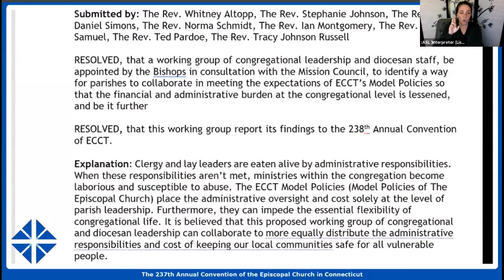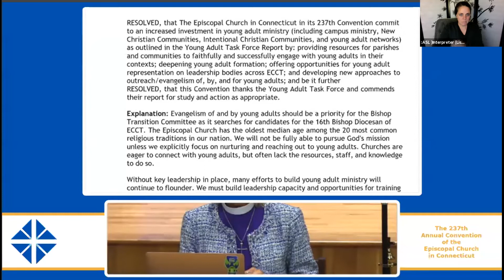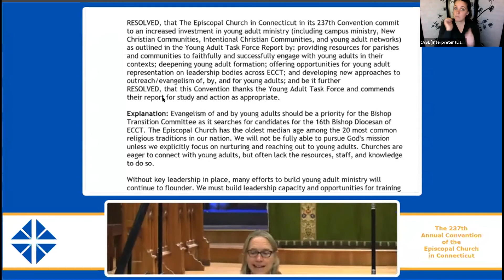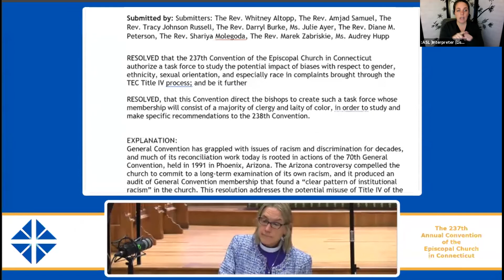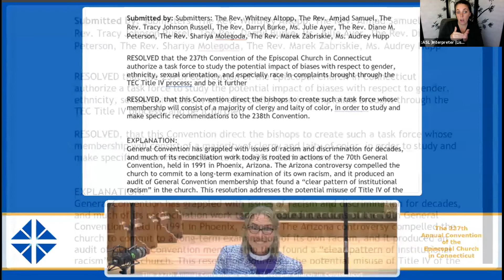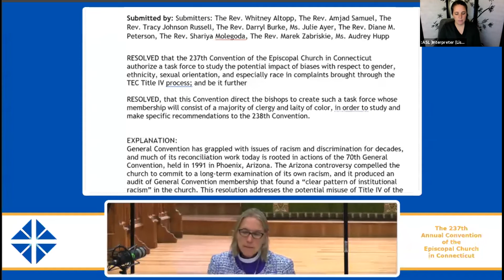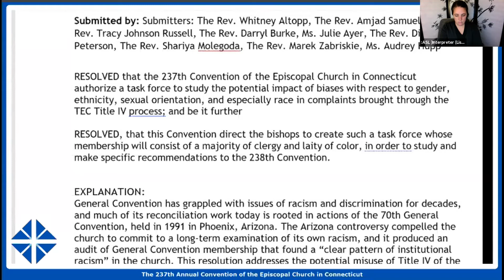Legislative Session #4 of the 237th Annual Convention